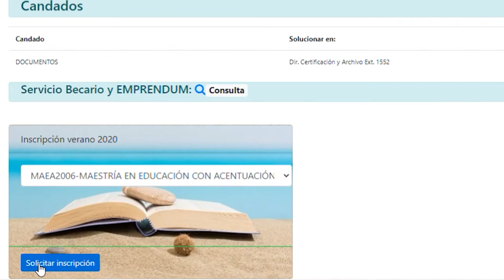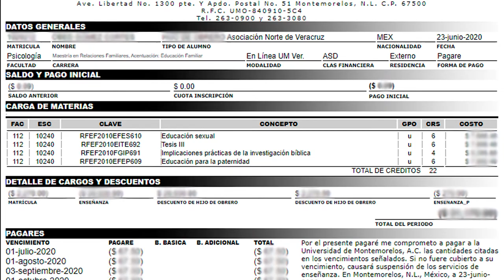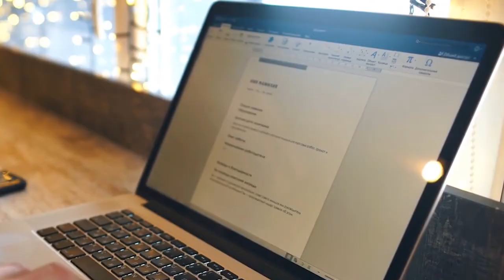Tutorial Matricula UM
Tutorial de como hacer la matricula de este inicio de curso 2020